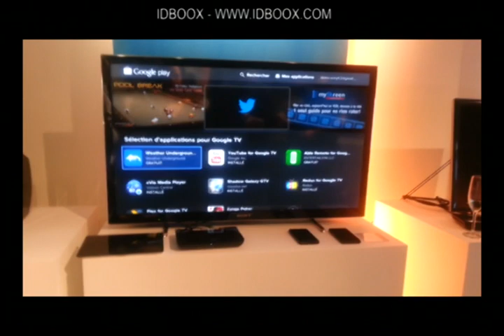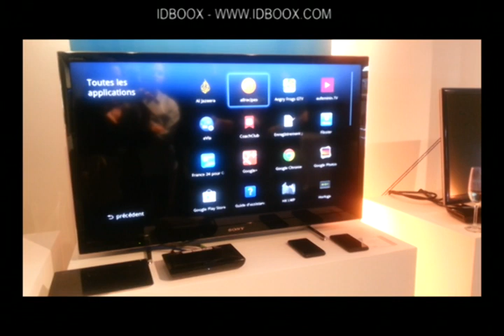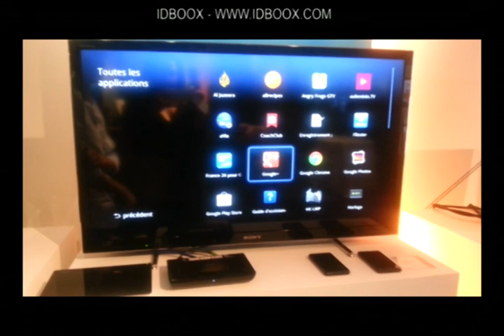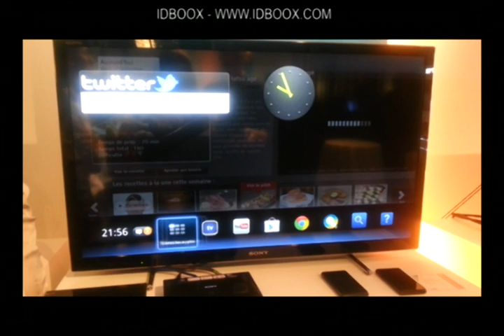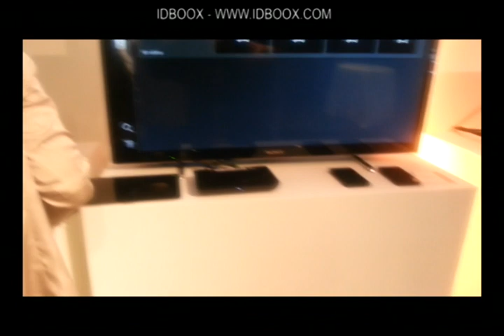Google TV Box Sony Prise en main - IDBOOX